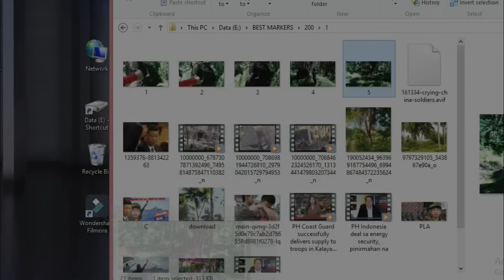T-HUNTING WEEKEND: ANG HINAHANAP NG MGA HUNTERS NA NAGSANGANG OLD COCONUT TREE MARKER FOR "T".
MERON POSITIVE DETECTION MALAPIT SA NAGSANGANG PUNO NG NIYOG. @goldenboy8053 @goodnewsdailytv8573